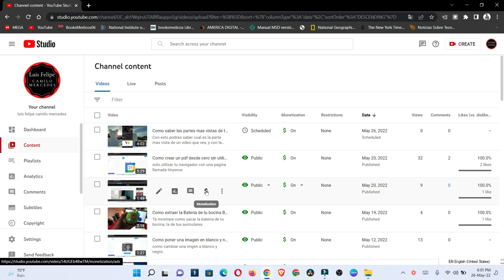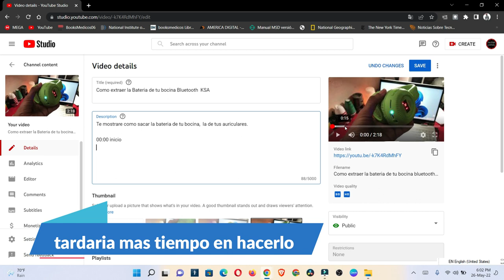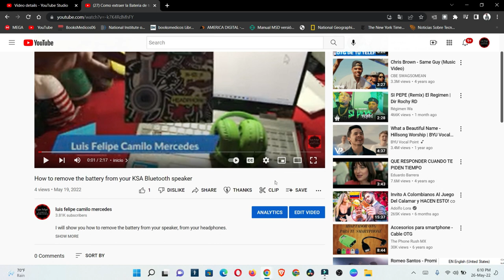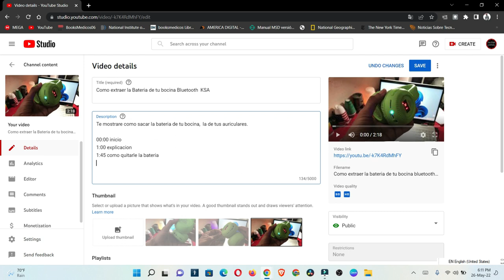Como hacerle los capitulos a los videos de YouTube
como hacer los capitulos a tus videos desde el inicio hasta el fin de tu video.